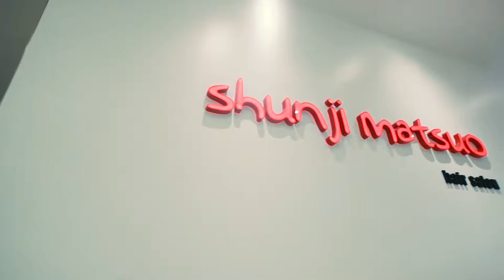Miss Singapore Beauty Pageant 2019 - EP 6 - Shunji Matsuo Century Square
Miss Singapore Beauty Pageant 2019
Shunji Matsuo Hair Salon - Century Square